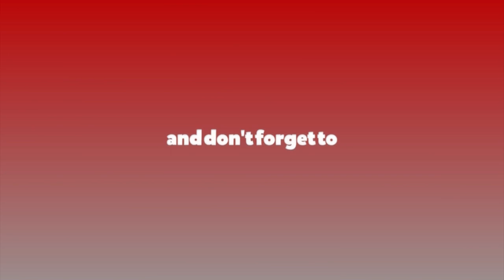पार्टीको मात्र नभएर समग्र युवा पुस्ताको प्रतिनिधित्व गरेकी हुँ : सोबिता गौतम || Sovita Gautam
पार्टीको मात्र नभएर समग्र युवा पुस्ताको प्रतिनिधित्व गरेकी हुँ  : सोबिता गौतम